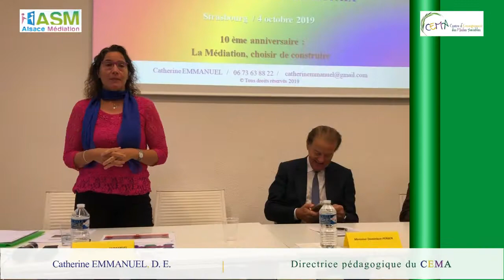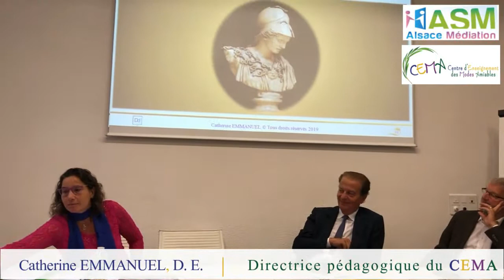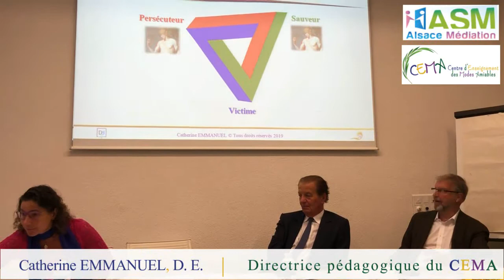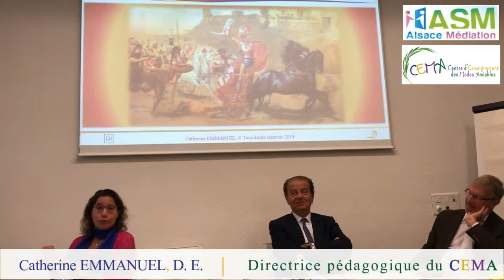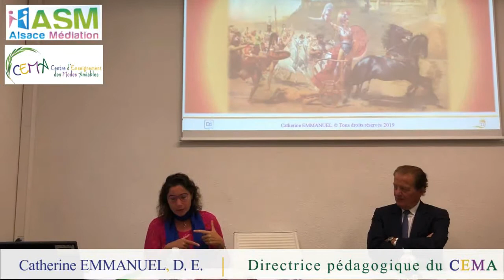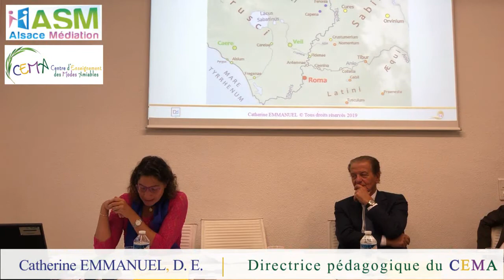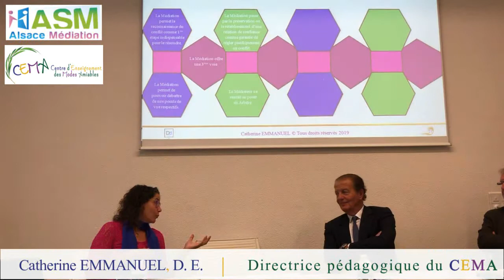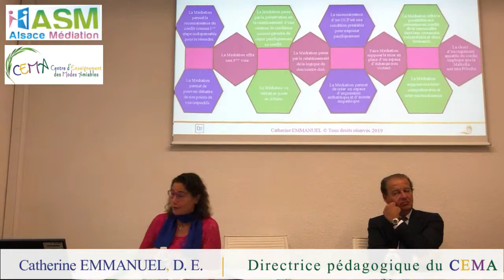Les 12 enseignements de la Guerre de Troie pour comprendre la Médiation par Catherine EMMANUEL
10ème anniversaire de l'ASM : La Médiation, choisir de construire

Strasbourg, le 4 octobre 2019
Dominique PERBEN, ancien Garde des Sceaux, Ministre de la justice
 et Hugues DREYSSÉ, Professeur et Médiateur de l'Université de Strasbourg